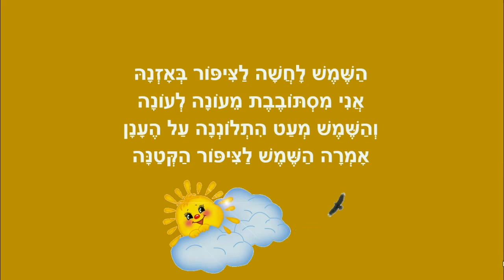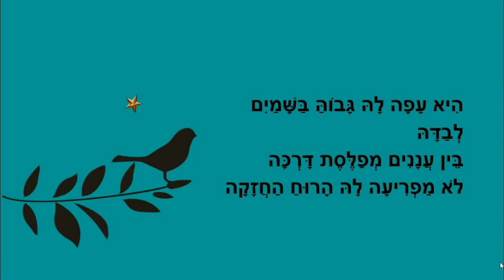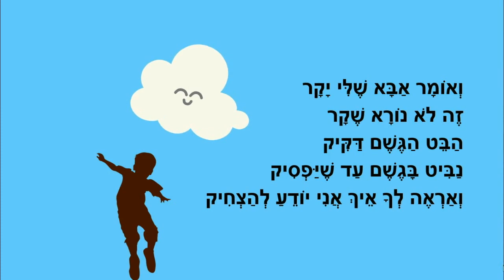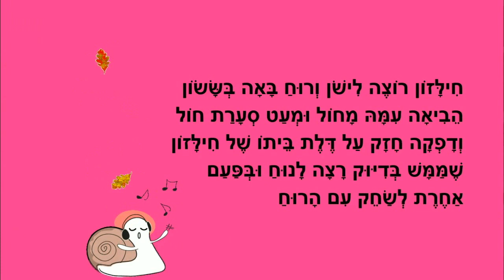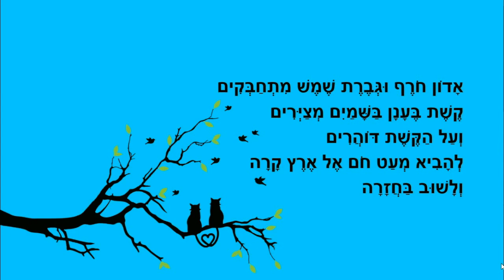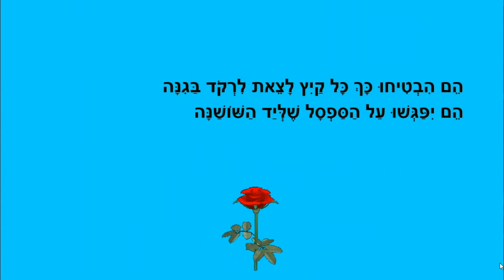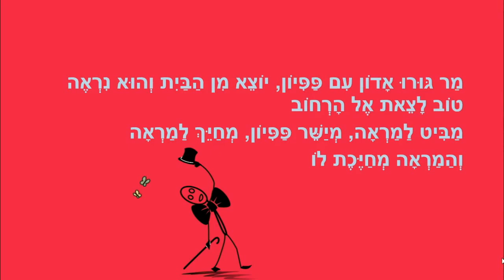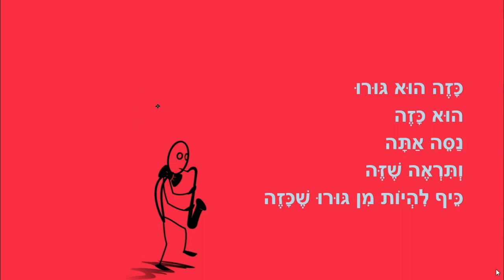ציפור בקצה ההר - סיפורי חורף לילדים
ציפור בקצה ההר
סיפורים לחורף